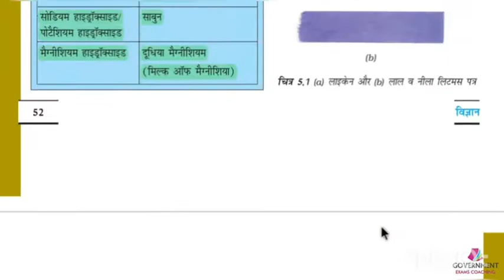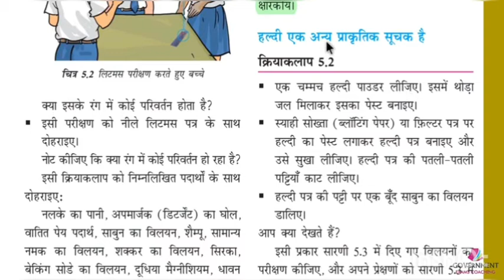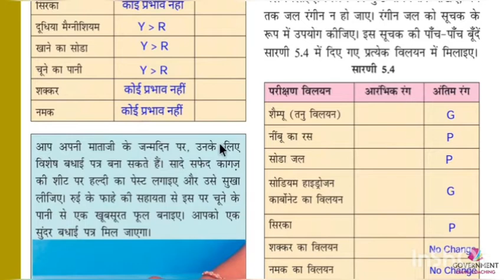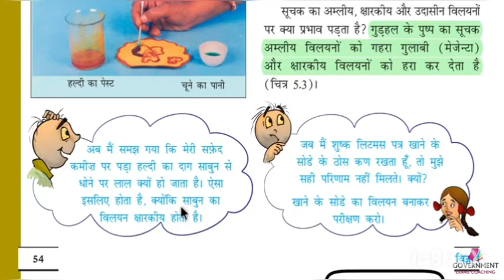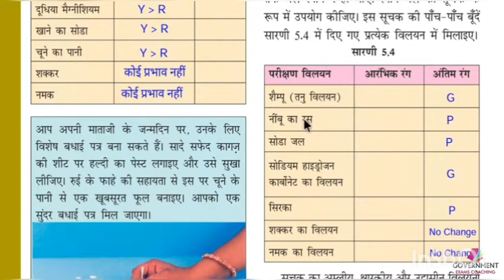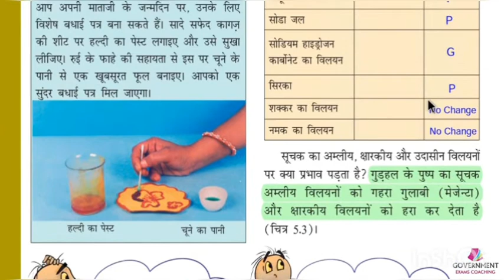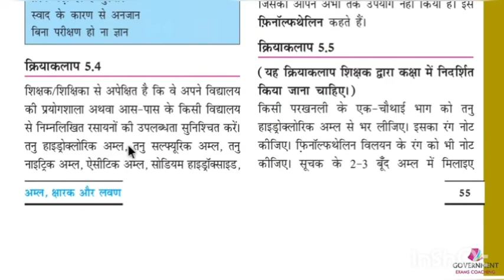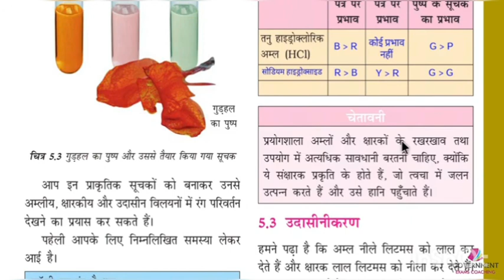Class 7th chapter 5 part 2